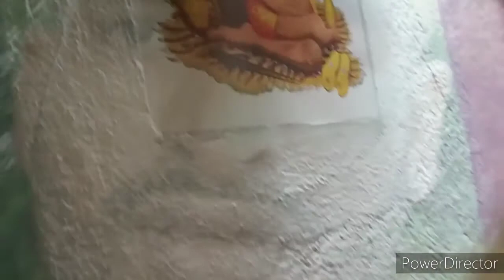Papai Dutta Vlog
hello friends,
  I am Papai Dutta, it's my vlog chanel, our daily routine lifestyle memories upload in this YouTube chanel. so, thank you all of my friends.